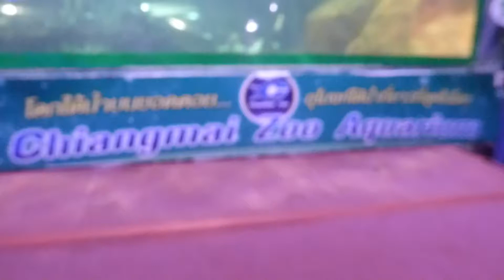2018.02.20 Chiang Mai Zoo, Aquarium, Thailand - 01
Irene and Dave Hurr with our lovely Thai friend Supas, who took us out for the Day. We visit Chiang Mai Zoo, Aquarium, Thailand